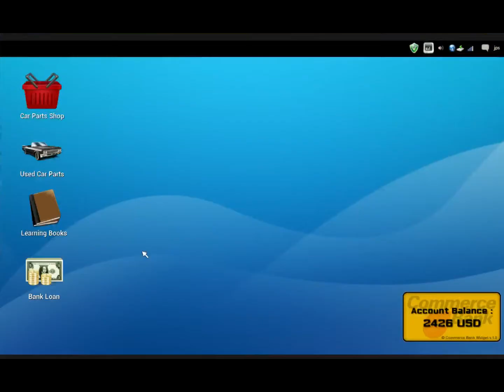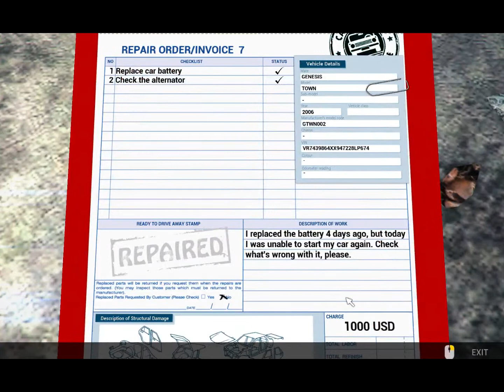Car Mechanic Simulator 2014 (REPAIR ORDER INVOICE 7)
battery
alternator